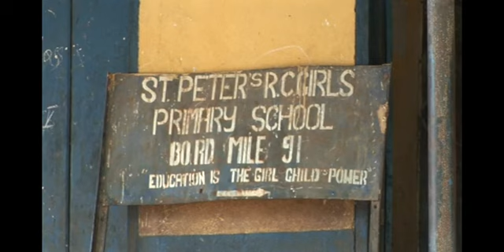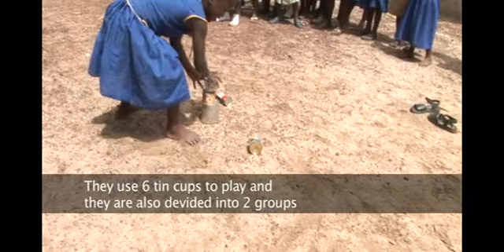Balance Ball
Documentation film made for the Sierra Leone Heritage website supported by the UK's Arts & Humanities Council funded 'Reanimating Cultural Heritage' project.